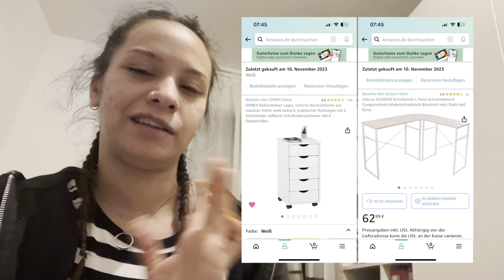VLOG #128 Regale anbringen (es hält 🤩) | aufräumen + Skincare | Glitzer verstauen + Family essen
❌ Meine letzten Video: ❌

Hallo Leute,

heute gibt es ein Vlog für eich ich komme auch wndlich mit den RWGalen voran.

Equipment:
- Handy IPhone 13
- Schneidesprogramm Capcut

Soundeffekte sind aus der Schneideprogramm App